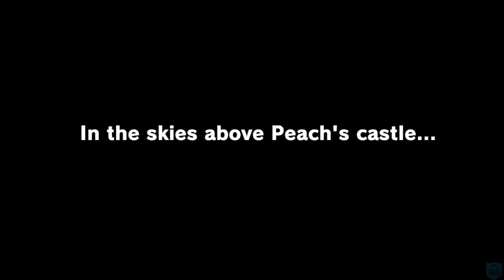[NS] Super Mario Odyssey - ALL CUTSCENES (Full Movie) HD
This video contains all of the cutscenes for Super Mario Odyssey, as well as a few segments of gameplay that I found added to the overall story.

Super Mario Odyssey puts the player in the role of Mario as he travels across many worlds on the "Odyssey", his hat-shaped ship, in an effort to rescue Princess Peach from Bowser, who plans to marry her. The game sees Mario traveling to various worlds known as "Kingdoms," which return to the free-roaming exploration-based level design featured in Super Mario 64 and Super Mario Sunshine, with each featuring unique designs ranging from photo-realistic cities to more fantasy-based worlds.[3][4][5] Each kingdom has Mario searching for and clearing various objectives in order to obtain items known as Power Moons, which can power up the Odyssey and grant access to new worlds. Checkpoints littered throughout each world allow Mario to instantly warp to them once activated.